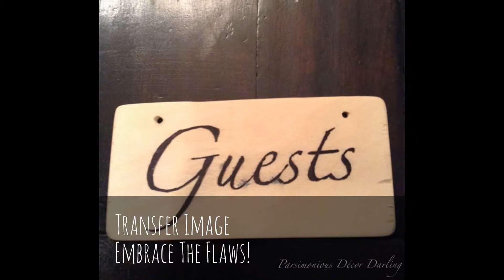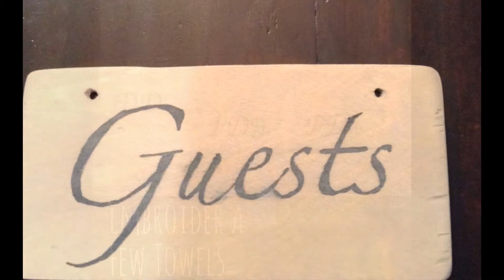Repurpose An Old Basket into Guest Room Decor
DIY, upcycle, repurpose, bathroom décor, guest bath, basket, painted wicker, Chopin, Classical Music, Piano, Minute Waltz, Chopin Waltz in D Flat Major, reuse thrifted